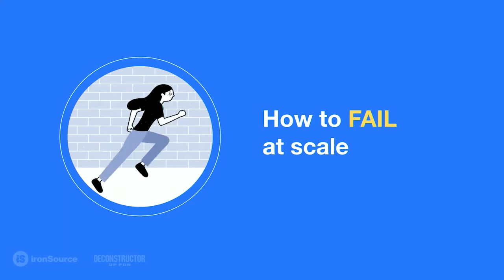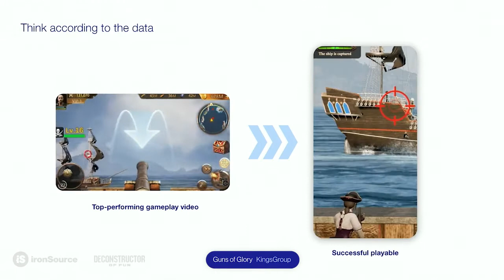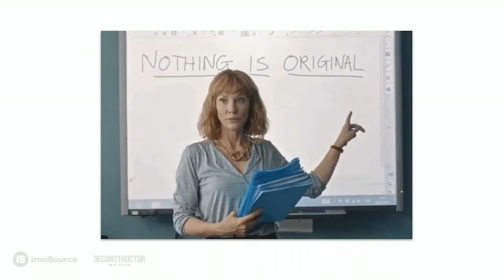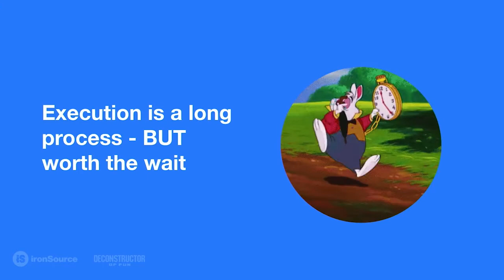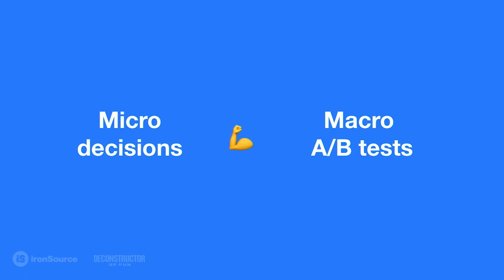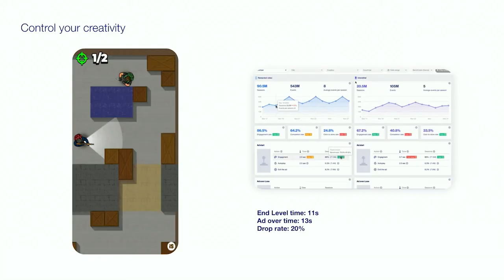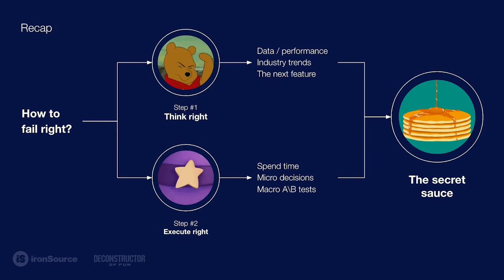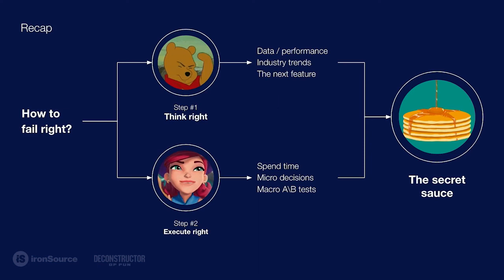LevelUp 2021: The Secret Sauce to Balancing Creativity with Performance // Elad Gabison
Most people think creativity is something you're born with. In this session, Elad Gabison, Creative Lead at ironSource, walks through a step by step framework for conceptualizing ad creatives for mobile games that don't just look good, but actually convert - no matter how creative you are.

For more great game developer content, including blogs and podcasts, head to ironSource Community